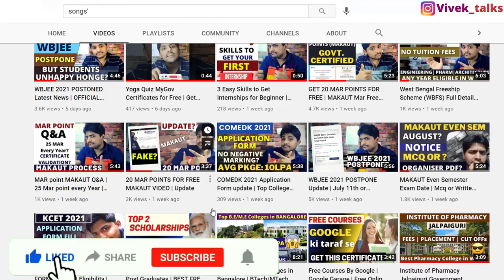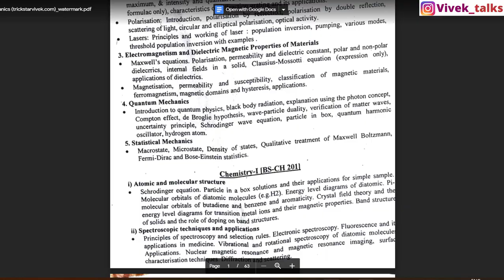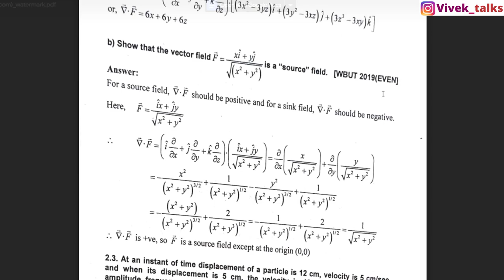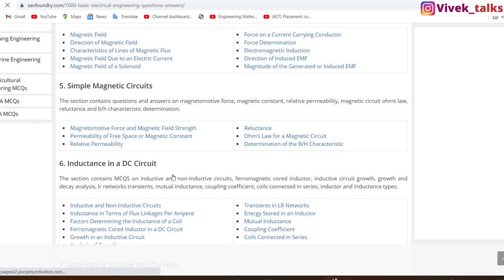MAKAUT Even Semester 2021 | Organizer Download | 9.5 CGPA strategy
0:40 Exam Dates
1:04 Organizer
1:54 How to get 9.5 CGPA